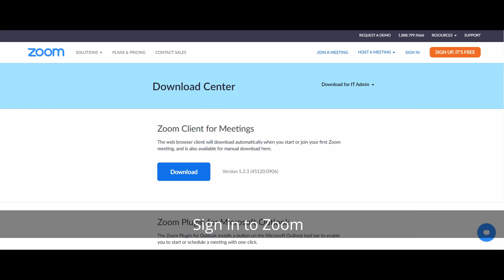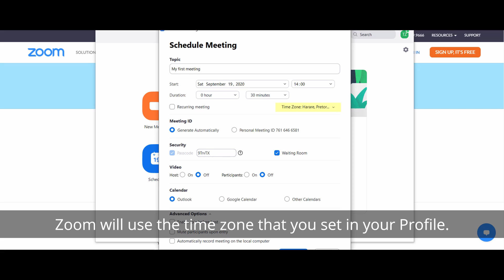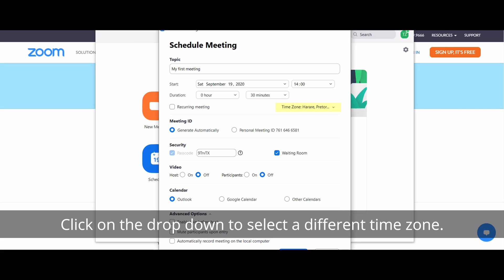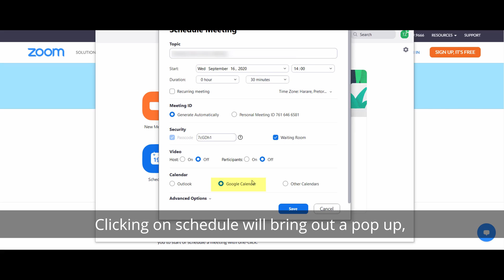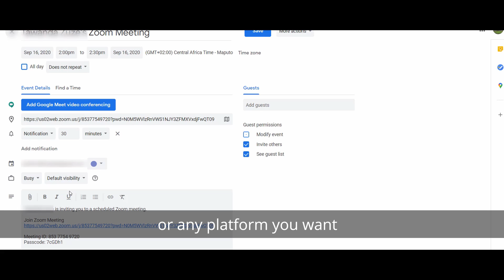Gender and Media Connect Instructional Video on How to schedule a Zoom Meeting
GMC with support from its development partners, developed an instructional video for women parliamentarians to help them navigate their way on Zoom Meeting platform as a mitigation measure during the COVID 19 pandemic.